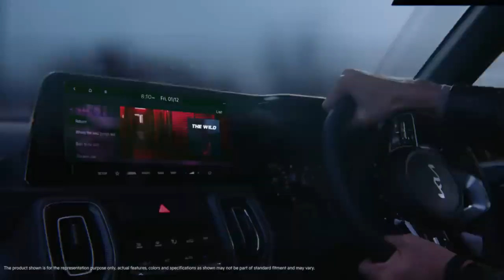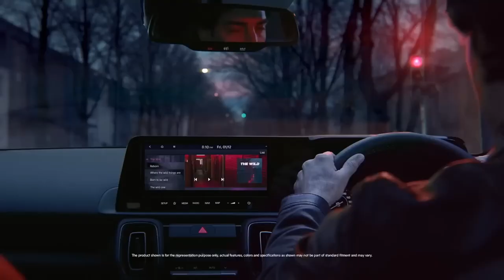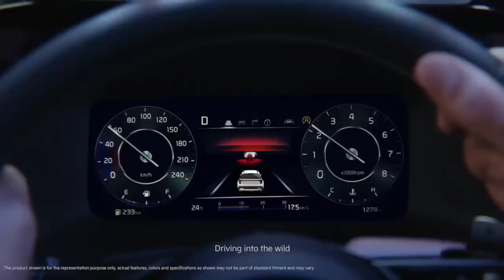Kia Sonet 2024 | Kya sach mai leni chaiye ye car | Lene se phele video jarur dhekna | Real Car Facts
Kia Sonet,
Sonet Facelift,
Kia Sonet Facelift,
Sonet 2024,
Sonet 2023,
Kia sonet htx 2024,
Kia sonet review,
Kia Sonet ownership experience,
Kia Sonet 2024 review,
sonet review,
Sonet vs Brezza,
Brezza vs sonet,
sonet ownership experience,
sonet vs nexon,
nexon vs sonet,
sonet vs venue,
venue vs sonet,
sonet mileage test,
sonet mileage,
sonet tank to tank mileage,
sonet modification,
sonet all variant,
sonet base model modification,
sonet base model,
sonet top model,
sonet base to top,
sonet base model price,